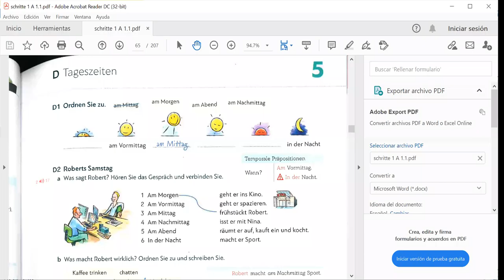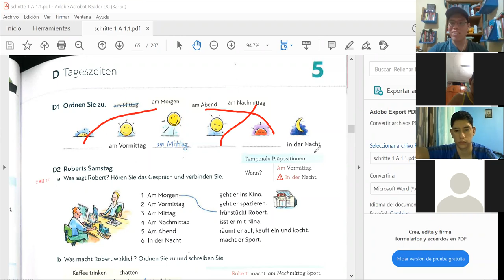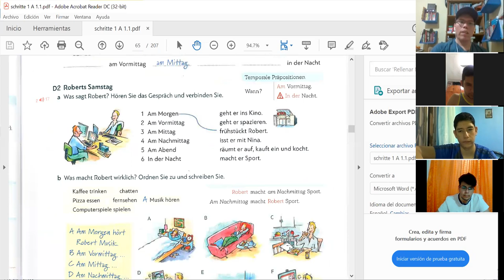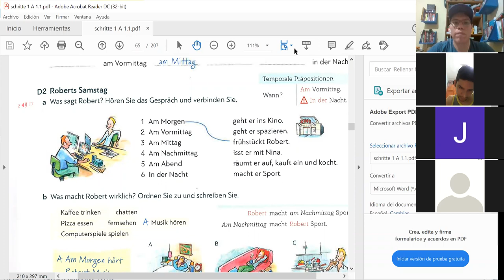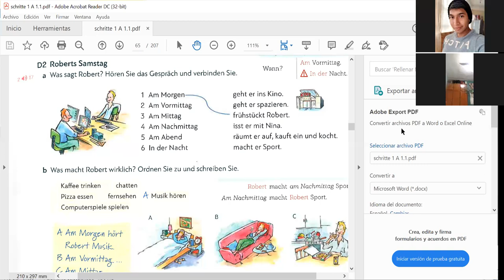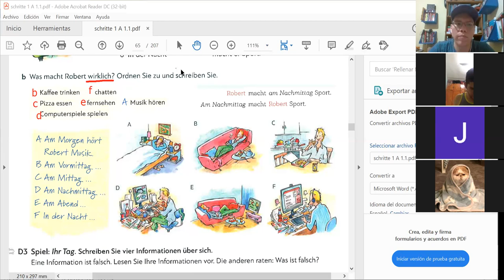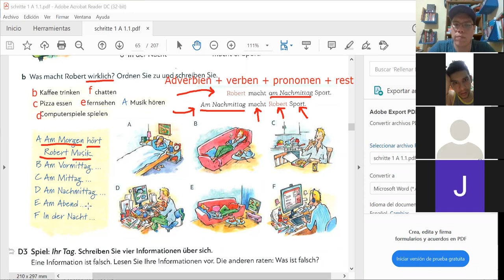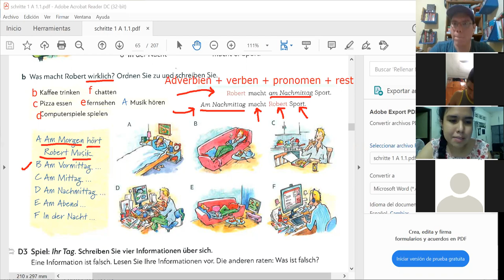Clase de Alemán ICATEGRO Deutsch 41